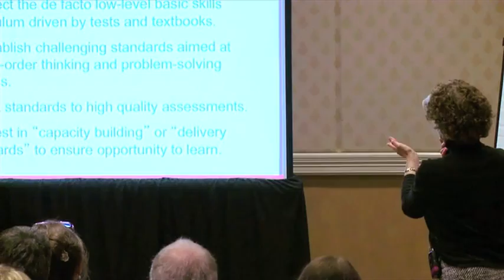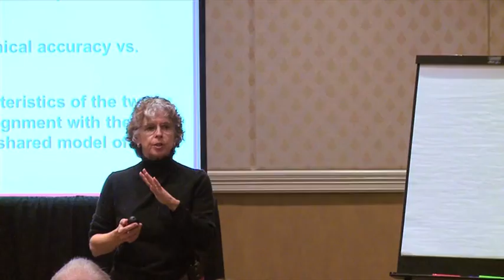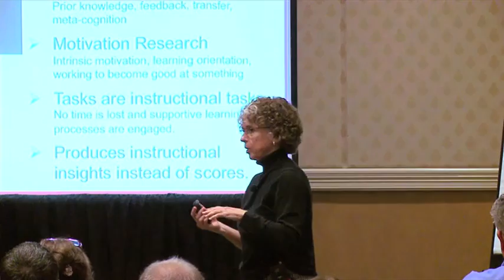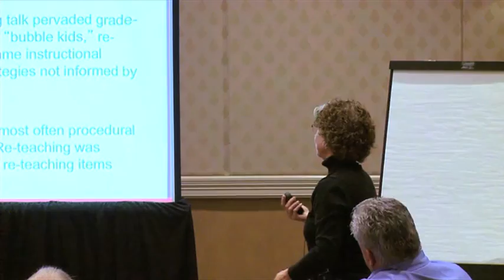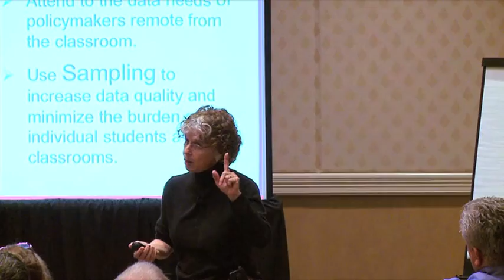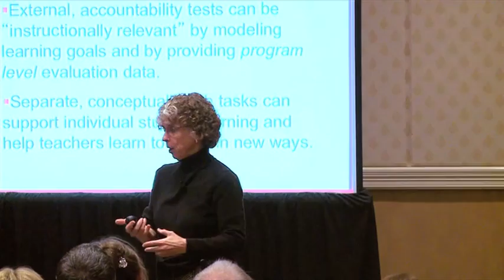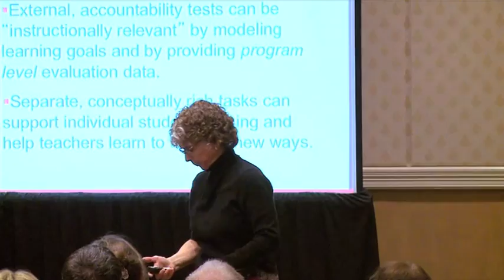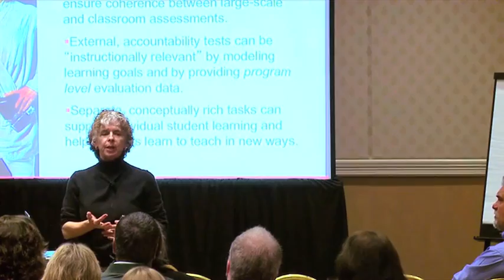Dean Lorrie Shepard: Serving Two Masters: Can Accountability Tests Be Made Instructionally Relevant?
In this invited talk as a Distinguished Speaker for the Colorado Association of School Boards (CASB), Dean and Distinguished Professor Lorrie Shepard discusses the different purposes and uses of (1) standardized testing to inform accountability and (2) classroom assessment to inform instruction and improve learning.